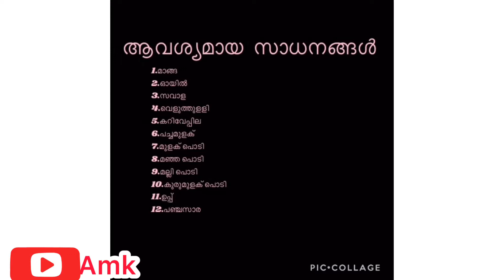പഞ്ചസാര എട്ടൊരു മാങ്ങാ കറി (A mango curry with sugar)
വളരെ വ്യത്യസ്തമായ ഒരു കറി ഇതിൽ പഞ്ചസാരയാണ്. ഈ കറിയെ വ്യത്യസ്തമാക്കുന്നത്